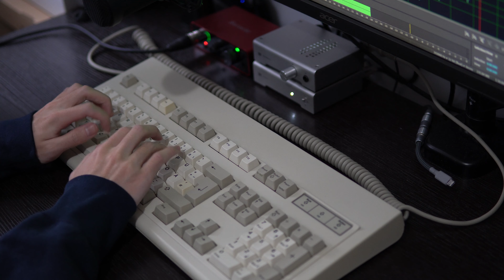Cherry G80-1000 HAD (1991) with lubed Cherry MX Blacks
Keyboard: Cherry G80-1000 HAD
Plate: N/A
Switches: Cherry MX Blacks lubed with Krytox 205g0 on stems only (Deskey Films) and each switch housing and stem combo was preserved
Springs: 55gm long springs (Gazzew 20mm or 22mm something)
Stabilizers: Stock lubed with Krytox blend
Keycaps: Stock OG Doubleshots
Cable: Stock
Deskmat: N/A
Notes:  All mods done by previous owner. This thing is so nice. This is my favorite backspace ever and these are some of the smoothest vints I've tried. I will be keeping this board in the immaculate condition I received it in. I also love these keycaps. Thanks for the steal elvenmonster :))) I will now do my best to not make a habit of collecting old stuff.

Cheers.

Microphone: Audio-Technica AT2035
Audio Interface: Scarlett Solo (gain turned to 2 'o clock ish)
Camera: Sony α6400
Lens: Sigma 30mm F1.4